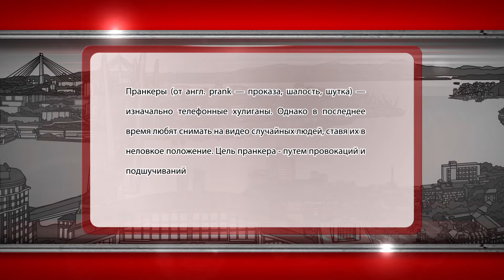Международный День смеха или День дурака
Прошли десятилетия, многое изменилось, в том числе и юмор. Сегодня он разнообразный. Бывает ниже пояса, но встречается интеллектуальный и даже социальный юмор. Как раз сторонники такого рода шуток – так называемые пранкеры.